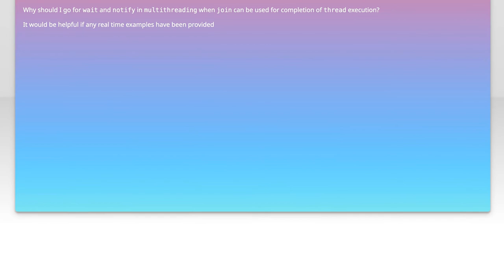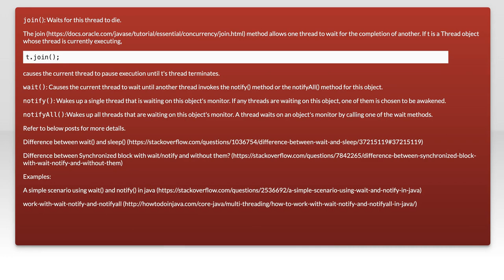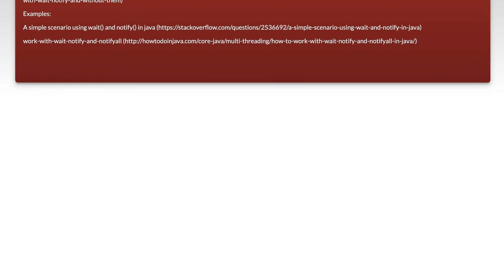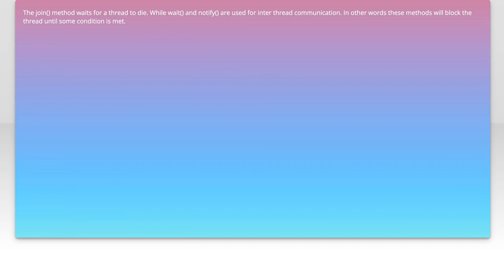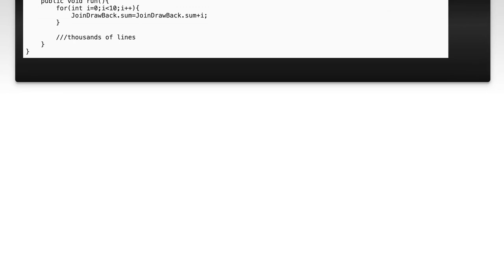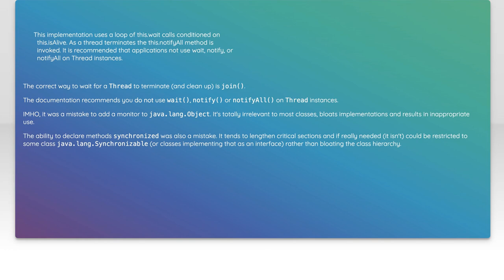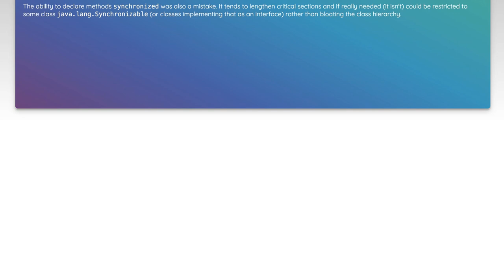multiThreading difference between join and wait,notify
java: multiThreading difference between join and wait,notify

Related to: java, multithreading, java-threads